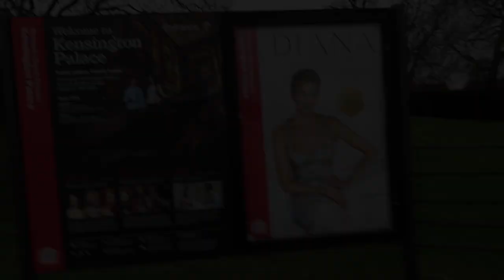VLOG 007: 2019 WE OUTCHEA | RELAXED HAIRCARE & SOME NEW SKINCARE!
I said I would vlog 12 days of christmas but I majorly flopped so here's a weekend vlog instead. I went to see Diana: Her Fashion Story, went to Liberty, ate ramen (what's new?) and finally got around to giving my hair some much needed TLC.

Quail Ceramics Tiger Vase via Liberty of London

Products mentioned (anything listed with a *  is has kindly been gifted):

Shea Moisture Jamaican Black Castor Oil Stengthen & Restore Masque
Black Castor Oil
Spray Bottle (similar)
Shelving rack
Seagrass Baskets
Swiss Skin Clinic Facial Roller
Caudalie Vinoperfect Essence
Swiss Skin Clinic Night Cream
Swiss Skin Clinic Rejuvenating Serum
Aromatherapy Associates Bath & Shower oil
The Ordinary Marine Hyaluronics Serum

Earn points and win products with SUPERGREAT!